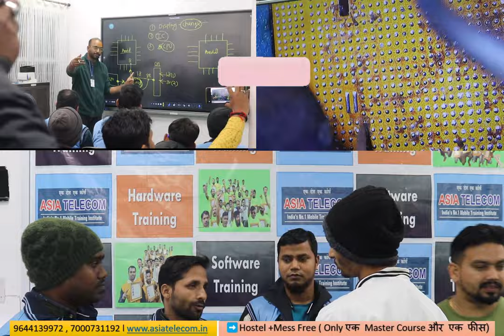Original Content With Output (28 Dec Class) किसी भी Mobile Institute Join करने से पहले यह दखे लो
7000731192 , 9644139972 आज तक किसी ट्रेनिंग इंस्टिट्यूट में ऐसे नहीं पढ़ाया गया होगा- First Institute Post Daily Live.

📲 Buy Book
👉🏻Hardware Book /  Software Book

3 दिन  में Power IC और 4 दिन में CPU लगाओ guarantee ke sath- 7 Hour Only Practical Class + 4 Hour theory Class ..हमारे यहाँ theory कम और प्रैक्टिकल ज्यादा होता है